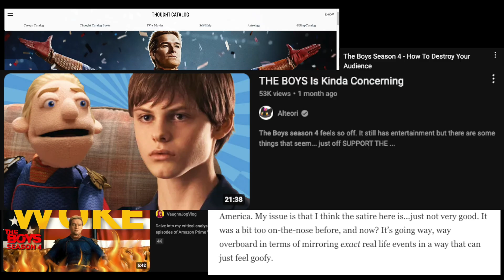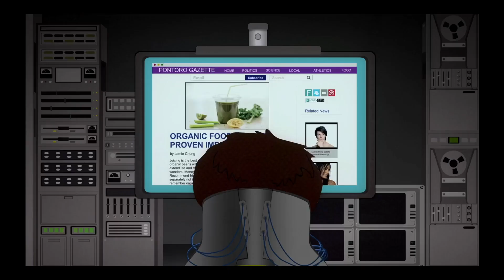The Importance of Media Literacy With Max Farinato and Lindsay Miller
What is media literacy? Is it important? We dive into this as well as critical thinking and the impacts our choices make!

Intro/Defining:  0:00 - 3:00
The Boys Season 4: 3:00 - 5:44
Movie Trailers: 5:44 - 12:17
Why Is It Important/Education - 12:17 -22:27
Social Media/Parasocial Relationships: 22:27 - 40:15
In Conclusion: 40:15 - 45:02
Other Channel  ► @EricRecording